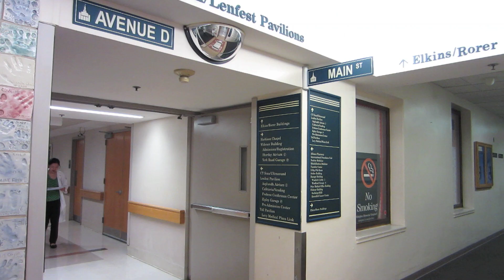Don't Get Sick in July